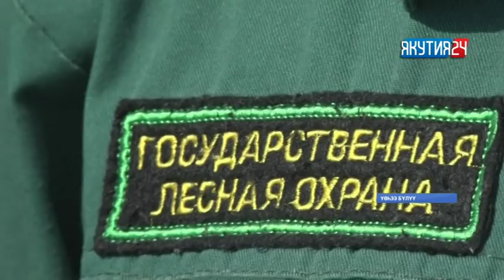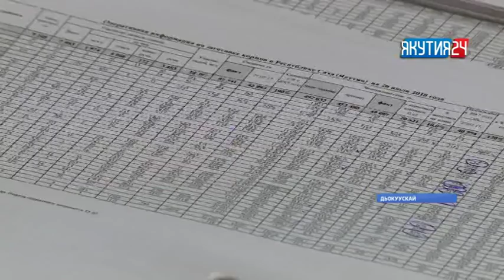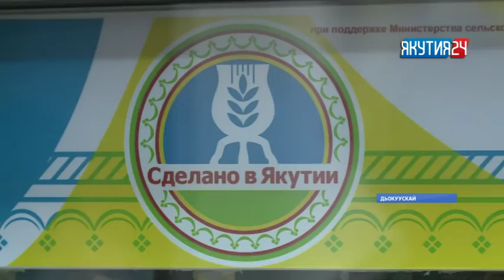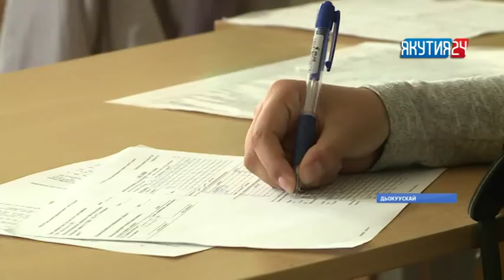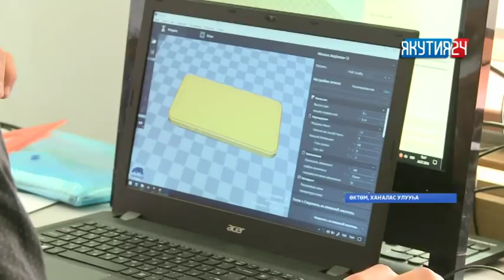«Саха сирэ» информационнай биэрии. От ыйын 26 күнэ, 20:30 ч.